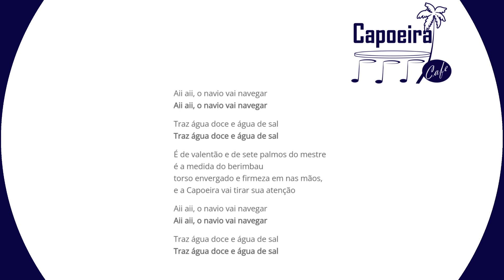♫ O Navio Vai Navegar (Author: Prof. Pernã) ♫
These songs were initially created to help students of our group (who often do not speak Portuguese) sing these songs. They follow the exact lyrics, no variations. All Capoeira songs with lyrics, english translation and audio file can be found More are being added regularly.

Aii aii, o navio vai navegar
Traz água doce e água de sal

É de valentão e de sete palmos do mestre
é a medida do berimbau
torso envergado e firmeza em nas mãos,
e a Capoeira vai tirar sua atenção

Aii aii, the ship will sail
It brings fresh water and salt water

He’s a tough guy and seven hands of the mestre
are the measurements of the berimbau
Bent torso and firm in the hands
And Capoeira will draw your attention